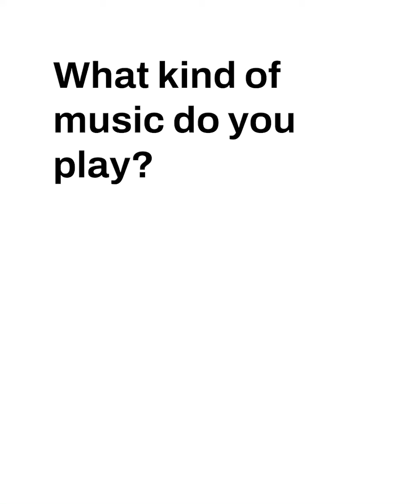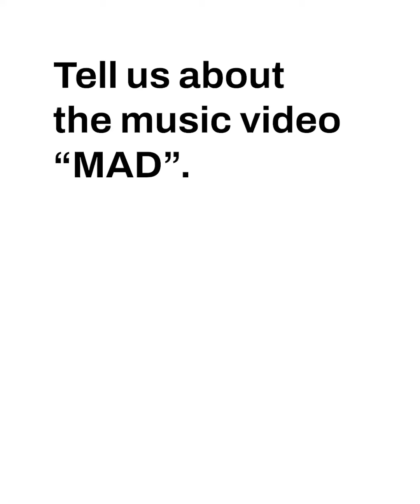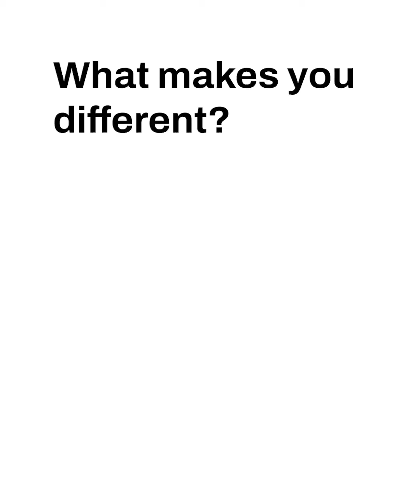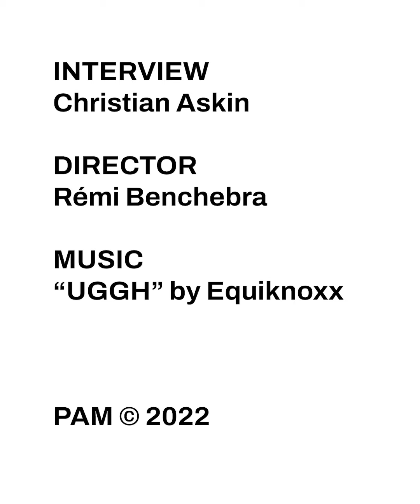L'interview de SuperJazzClub | PAM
👆 Sous-titres français disponibles 👆 Le collectif basé à Accra, qui regroupe musiciens, compositeurs, producteurs, designers et photographes, apporte un nouveau souffle créatif pour sortir du carcan imposé par une scène jugée trop homogène et peu perméable aux nouveaux genres musicaux.